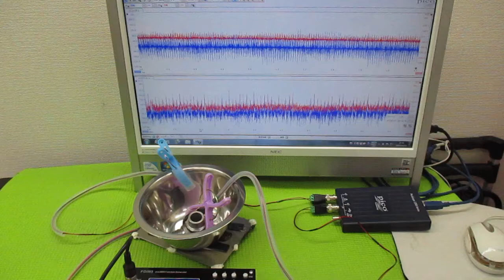非線形振動現象をコントロールする超音波発振制御技術